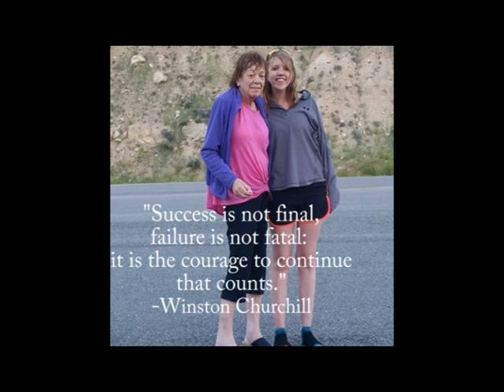Sharon Barbary Memorial Video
Opening scene from love actually
Stop crying your heart out by Oasis
Money money - Billie Idol
Glory of love Bette Midler